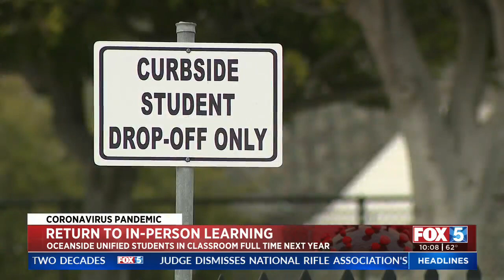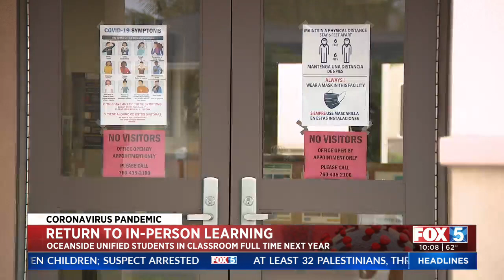Oceanside Unified To Fully Reopen Next Fall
Students in the Oceanside Unified School District will return to the classroom five days a week in the next school year.